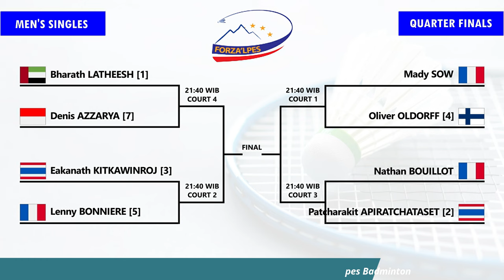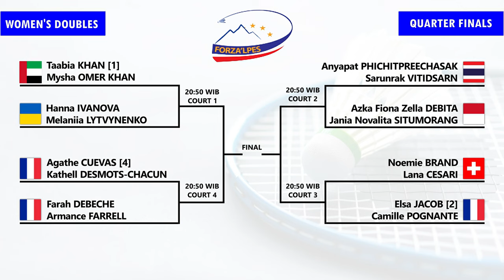Draw & Jadwal Perempat Final FZ Forza Alpes International U19 2024 Hari Ini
Draw & Jadwal Perempat Final Badminton FZ Forza Alpes International U19 2024 Hari Ini Live Youtube Ligue Auvergne-Rhône-Alpes Badminton